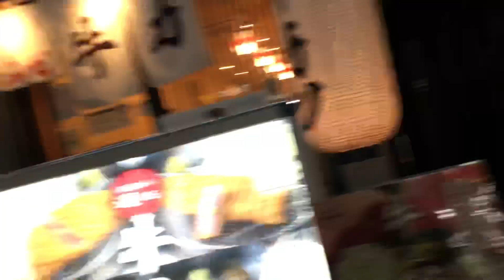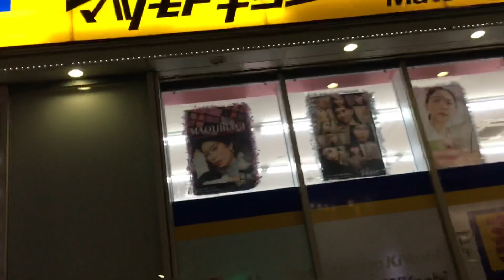2022/02/07 夜の町田4 セガ町田から東急ストア